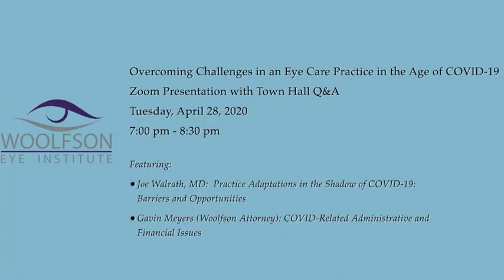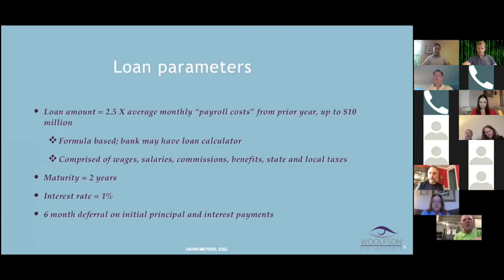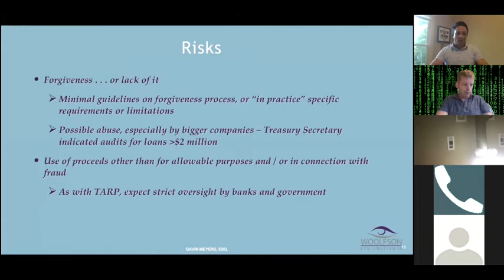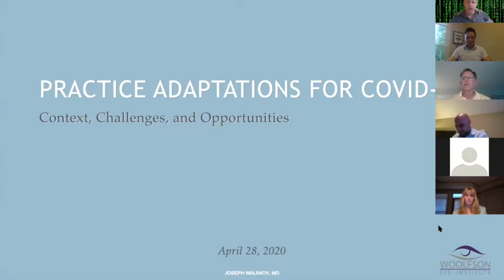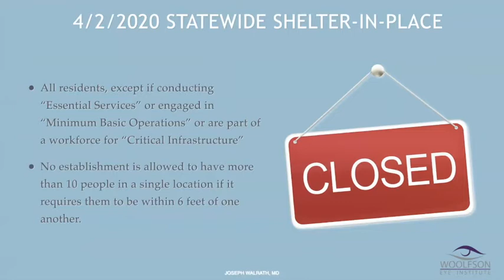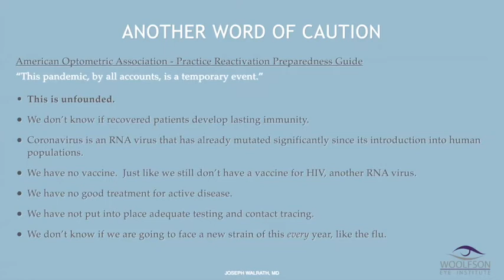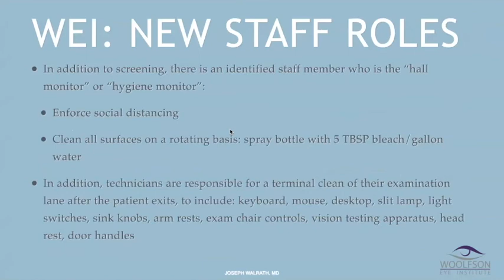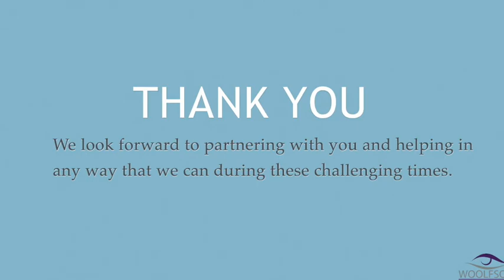Woolfson Eye Institute COVID19 Town Hall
Town Hall style presentation about federal small business stimulus application and deployment, a recap of the COVID19 timeline nationally and regionally, a discussion of our current trajectory in Georgia, a review of collated guidance from national and regional authorities, societies, and regional practices, as well as a discussion of steps that our practice has taken moving forward in the age of COVID19.